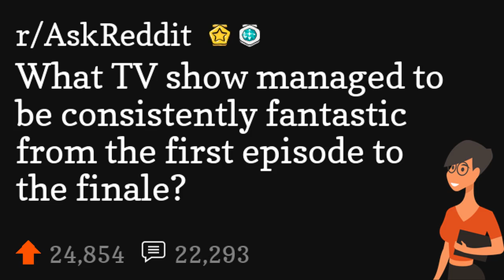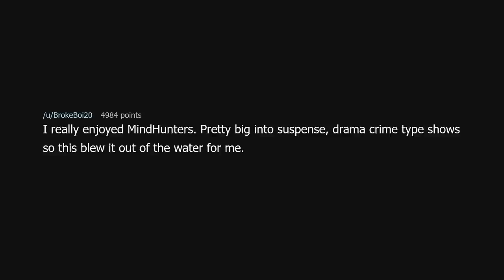What TV show managed to be consistently fantastic from the first episode to the finale?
What TV show managed to be consistently fantastic from the first episode to the finale? (r/AskReddit)

Source: Aggressive_Sea_8206 on Reddit (link removed at the insistence of YouTube)